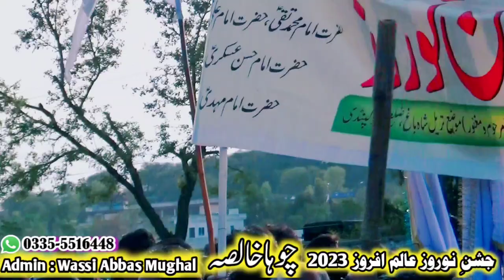Jashn e Narooz Choha Khalsa 2023 || Salami Daalian 2023